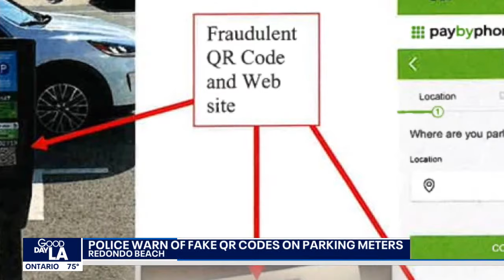Parking meter scam in Redondo Beach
Police in Redondo Beach are warning the public about fake QR codes on parking meters.